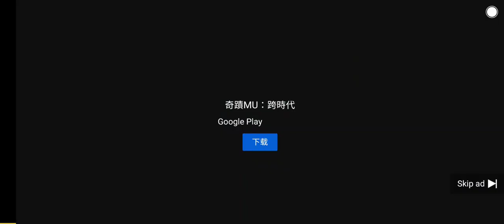奇蹟MU：跨時代 廣告31